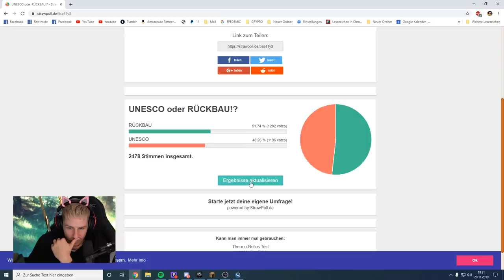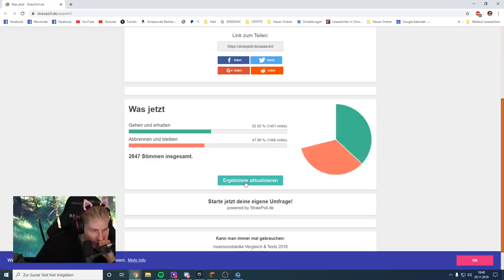TRYMACS Wolke wird ANGEZÜNDET & böse RACHE bei STEGI! Craft Attack 7!